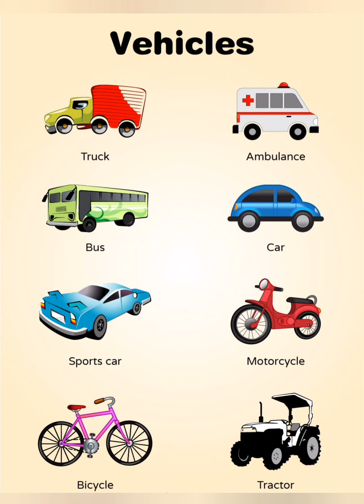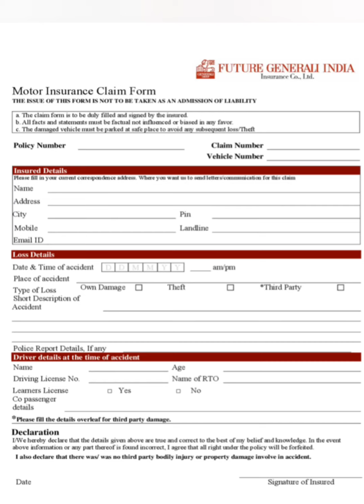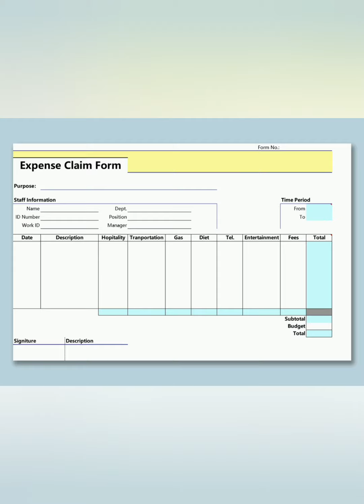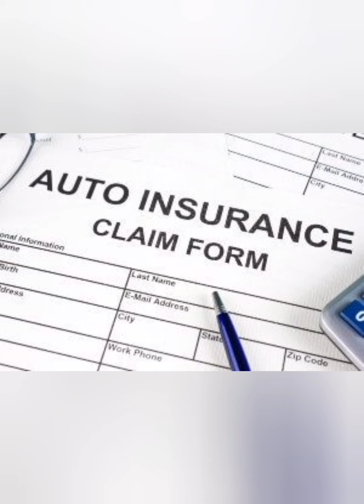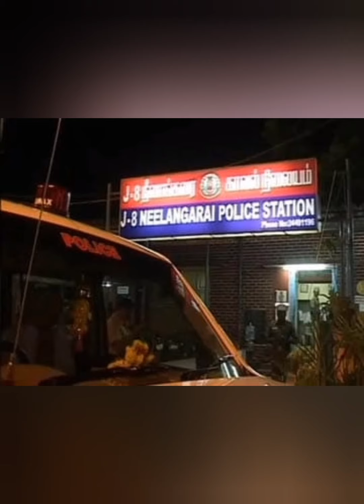Vechicle Insurance Claim🎯 Vechicle Missing Procedures & Theft